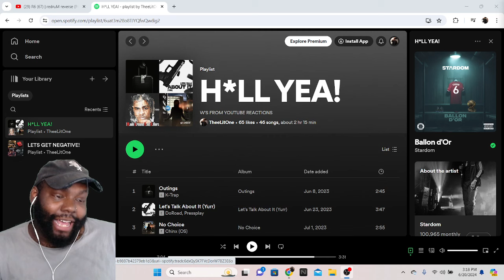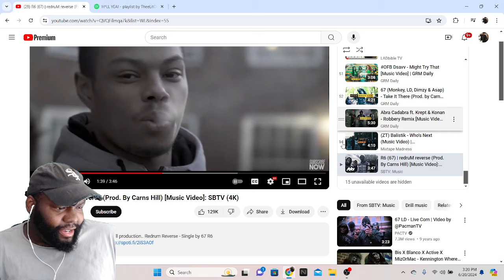CHICAGO DUDES REACTION TO R6 (67) | redruM reverse (Prod. By Carns Hill) [Music Video]: SBTV (4K)